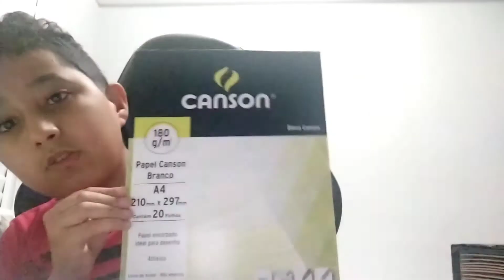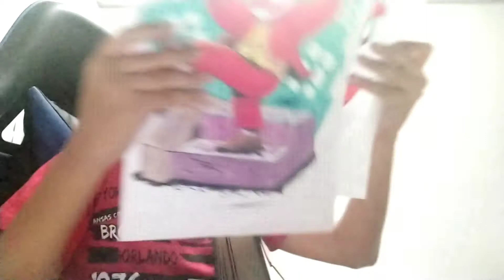Materiais Do Curso. Primeiro Vídeo.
Fazendo o curso do @TyagoRodrigues.

Meu Material

- Borracha Elétrica (Branca)

- Borrachas Manual

- Lapiseira Minha ( 0,7 ) e grafites Vai da sua preferência e o melhor para você.

- faber castell caras e cores 24 cores

- faber castell supersoft 50 cores

- Lápis de cor tom de peles Marca Tris 12 cores

- Folha Canson Amarela 20 folhas gramatura 180.

- Caixa para guardar Desenhos

Onde Eu comprei Meus Lápis de 50 cores, os Lápis da Tris e a Borracha Elétrica foi na Shopee.

Lápis Faber Castell Super soft 50 cores